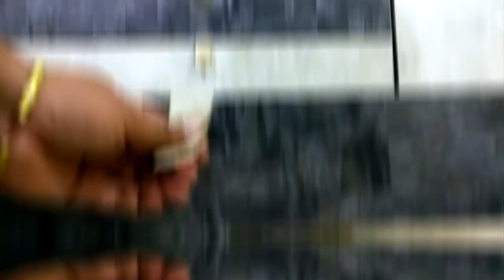Turning Stainless Steel Hex Nuts and Bolt into 5 Carat Emerald Ring - By AMbros custom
Hello Guys, This video is a journey of making a ring out of stainless steel nuts and Allen bolt. So this idea is definitely not new and the famous jewellery maker Pablo Cimadevila and this video completely inspired by that legend. He made a video in which he TURN 2 HEX NUTS into a 1 Ct DIAMOND RING. In this video instead of having brass nuts I decided to go with stainless steel and from the starting of this build, the journey is going to be tougher because of choice of material. So if you consider my experience in jewellery making, so that is going to be nill but I definitely have an experience in the making, so that thing definitely helps me during this build. There are so many things which I didn't follow as a jeweller perspective so definitely avoid those mistakes before making any critics. The stone I used for the top is an emerald stone and it's not that costly. Stones available in various grades and the one I have used in this build is a low-grade stone and it costs around 100$ but even though that cost is way too much for me. But I want to say one thing that you can easily make rings out of regular workshop tools as I did. So in the video, I use angle grinder to taper the sides of the rings and during the use of grinder I am bare hands, that might seems extremely dangerous to you but if you watch the video then you can see that I use a speed regulator to decrease the speed of my angle grinder and with that regulator, the grinder spins at extremely low speed that you can stop it with bare hand( but don't try to do that because regulator came in various speed-reducing capabilities) and I advise you to use hand gloves for the protection. If you are using these kinds of glued on diamond plates then never ever use them on high speed because they never meant to be used at that much speed because high-speed increase the temperature and those diamond abrasives come off easily. At low speed, they work absolutely fine and giver much better result and always make sure to use some kind of coolant like water or WD-40 for the blade life. The blades I am using are the diamond blade to grind the extra material from the ring. I also use a different colour of buffing compound and they basically refer to different frit sizes. The brown is coarse and the pink is the fine one. The result is in front of you and if you like this video then definitely visit the channel page and watch other videos too, I hope those will convince you to subscribe to the channel and thanks for giving your precious time to watch my content.

 / uniq.productions